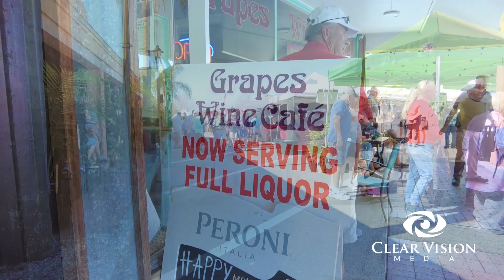Corey Avenue Sunday Market - St. Pete Beach, Florida - Created By Clear Vision Media.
The Corey Avenue Sunday Market in St Petersburg Beach, Florida, is a unique experience for locals and tourists alike. Every Sunday morning from 8am to 1pm, the streets of Corey Avenue come alive with vendors selling their goods from around the world.

The Corey Avenue Sunday Market has everything if you're looking for arts and crafts, jewelry, clothing, accessories, food and drinks, or other unique items. With live music playing in the background and a relaxed atmosphere, this is the perfect place to find those unique treasures! Come experience what St Petersburg Beach offers at the Corey Avenue, Sunday Market. Created by Clear Vision Media. Enjoy!

Follow Clear Vision Media on social media to stay current on our latest events, including the Corey Avenue Sunday Market. We look forward to seeing you there! Thank you for being part of the Clear Vision family.